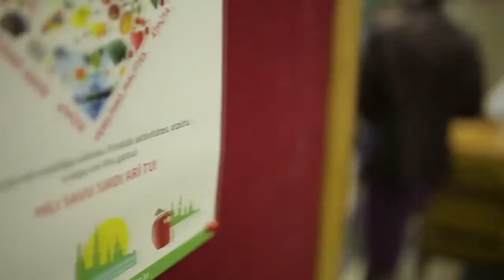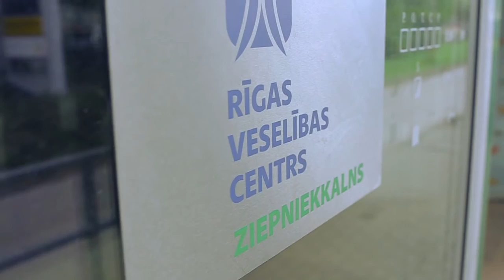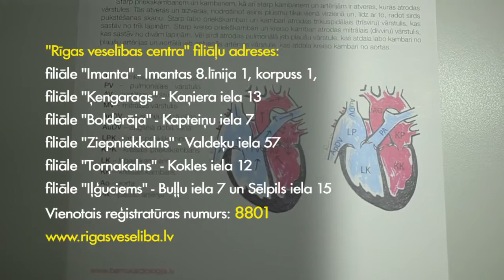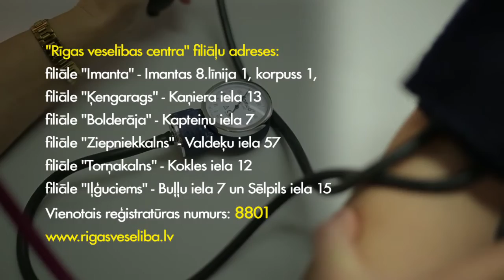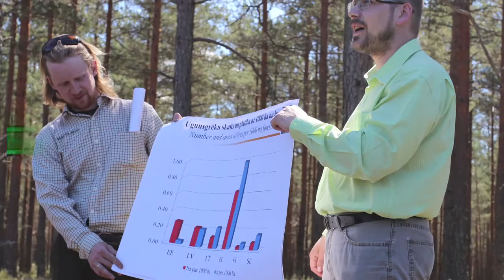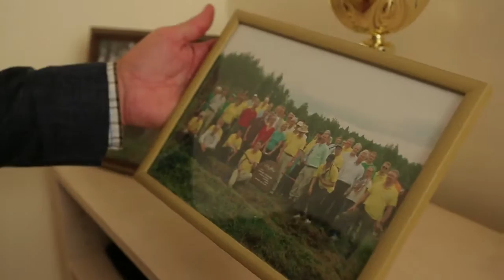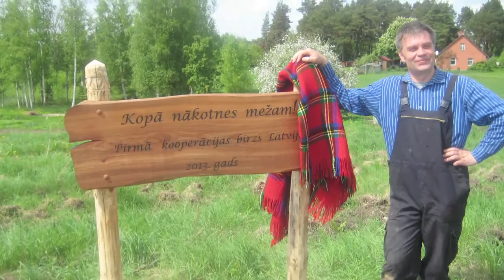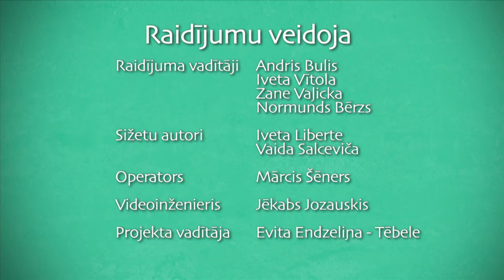DZIVITE 2015 09 29